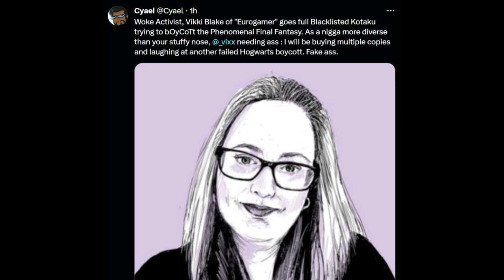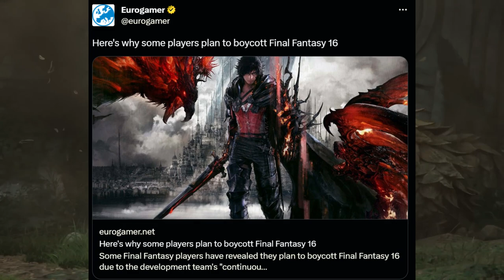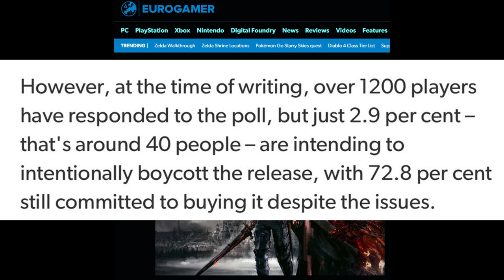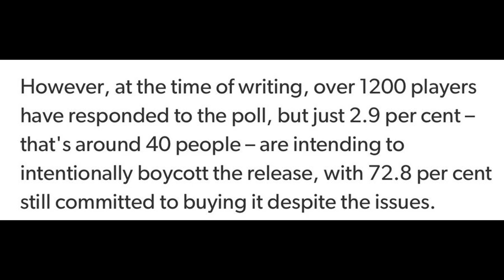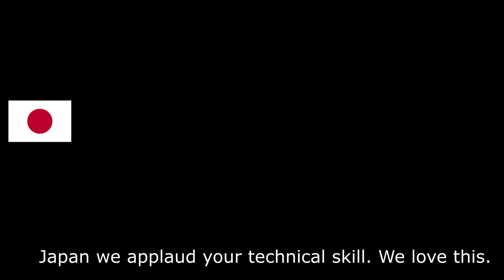Eurogamer Journalist MAD Asian Game isn't DIVERSE (Final Fantasy "Boycott")